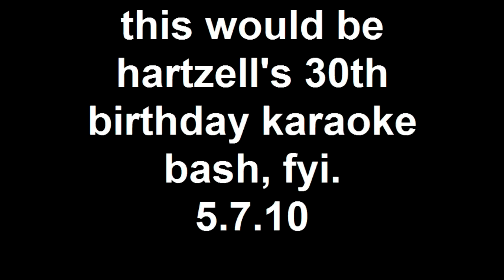this would be hartzell's 30th birthday karaoke bash, fyi.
what's better than a karaoke birthday party? not much.